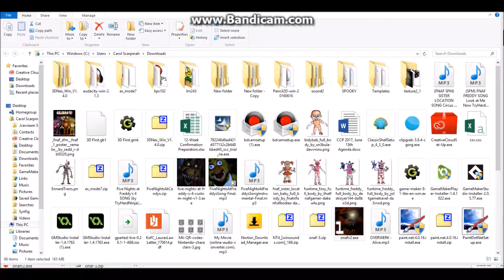WHY AM I BAD AT THIS! | one night at Freddy's 1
i am just new to this game so that's why i suck at it...